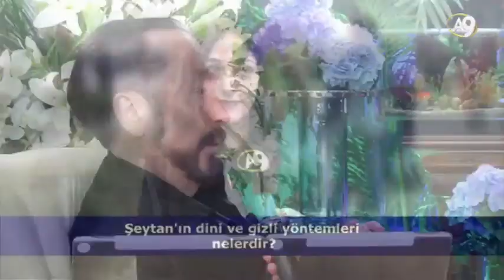Şeytan, Deccal ile Kurumlaşarak Teşkilat Kurar